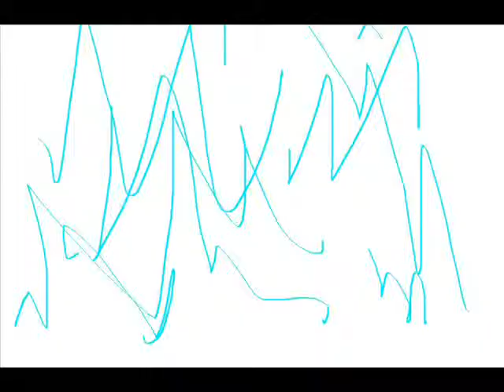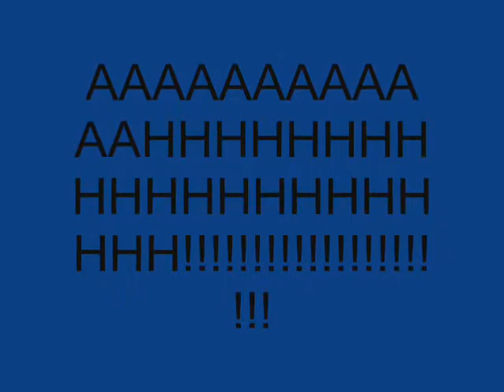BLOSSOM'S BUBBLES TRANFORMATION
blossom drinks bubbles chemical medice and is in for a surprise